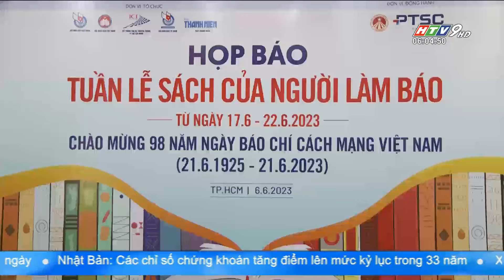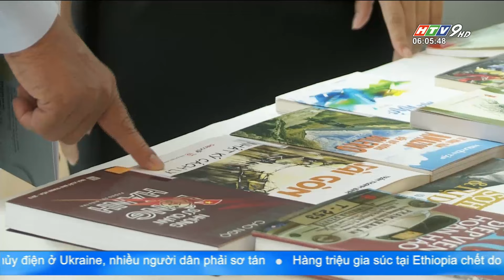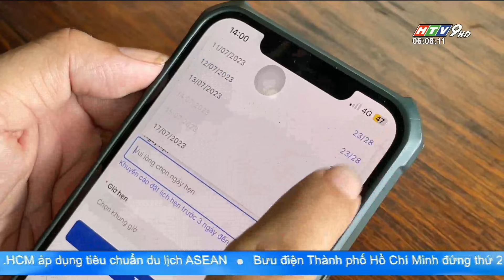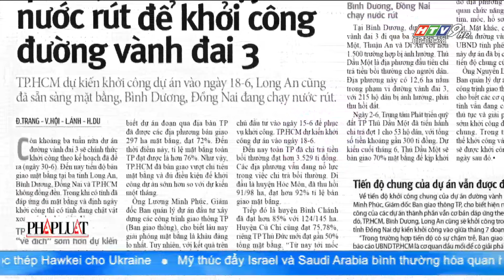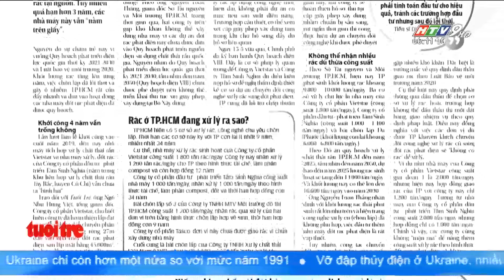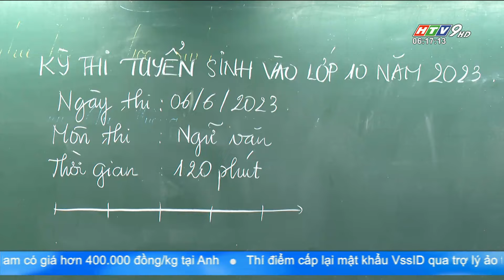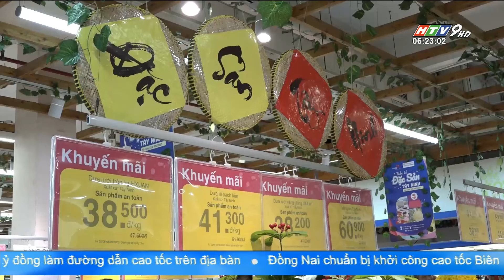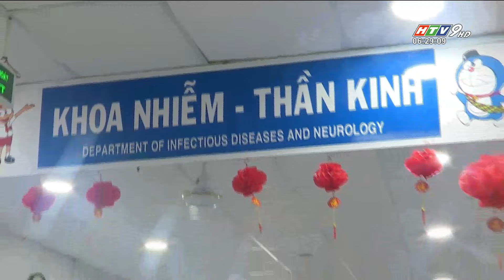Bản tin sáng 07/06/2023 | VƯỚNG LUẬT, ĐỐT RÁC PHÁT ĐIỆN TP.HCM GẶP KHÓ | HTV TIN TỨC